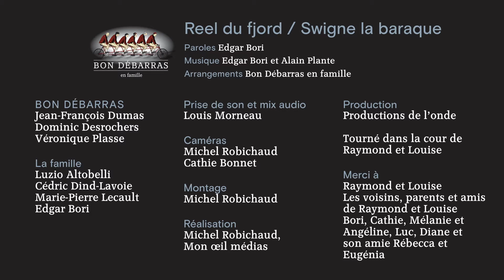Bon Débarras en famille | Reel du fjord / Swigne la baraque (vidéoclip officiel)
Écoutez l'album Bon Débarras en famille sur toutes les plateformes numériques

Bon Débarras en famille, c'est aussi une série web!

Reel du fjord / Swigne la baraque
Paroles et mélodie : Edgar Bori
Arrangements : Bon Débarras en famille

La famille élargie s’est rassemblée cette fois autour du « Reel du fjord », une composition de notre ami Alain Plante, un résident de Tadoussac. Cette pièce, tirée du premier album de Bon Débarras, a donné le goût à Edgar Bori de faire swigner sa poésie il y a déjà plusieurs années. Sur son disque Fous les canards, elle est devenue une chanson intitulée « Swigne la baraque ». L’univers circassien bien connu de Bori se marie ici avec celui de Bon Débarras, résultant en une immense fête où le plaisir est au rendez-vous.

Bon Débarras:
Dominic Desrochers
Jean-François Dumas
Véronique Plasse

Invités:
Luzio Altobelli
Cédric Dind-Lavoie
Marie-Pierre Lecault

Prise de son et mixage: Louis Morneau

Tournage et montage vidéo: Michel Robichaud

P’tite frimousse aux yeux de lune
C’était ben plus beau avant

On aurait aimé se saouler d’amour
Tout oublier ne plus s’en mêler
Mais la vie nous a poussé comme des ailes
Swigne la baraque à laver la vaisselle

Musulmans ou bons à rien
Sieurs de fric ou d’Israël
La madame a l’cœur qui saigne
Les nouvelles lui rentrent dedans
Une annonce de Monsanto
C’est l’progrès trompez-vous pas
Les études tendent à montrer
Qu’y a vraiment aucun danger

Tout oublier ne plus s’emmêler

OGM de sans-desseins
Vaches folles ou clones humains
Beau bonjour à ceux qui s’baignent
Au soleil de Perpignan
Nucléaire amélioré
Retour au téléroman
Chacun s’endort dans sa cage
De mensonges à tour de bras

Là y’on pris un gars avec une perruque jaune
Y s’appelait j’me souviens pus son nom
Mais y nous a trompé toute la gang
Avec des maudits mensonges
Et pis là y’a été élu un premier mandat
Pis l’deuxième mandat on a été assez clairs pour le mettre dehors
Pis le monde entier, avec un gros pow
Était à moitié désolé

OGM de sans-desseins
Nucléaire amélioré
Retour au téléroman

Hiiiiiiiiiiiiiiii  ha !
Swigne la baraque dans l’fond d’la caisse en bois

C’était-tu plus beau avant
Les nouvelles servent les puissants
Les nouvelles c’est pas d’l’onguent